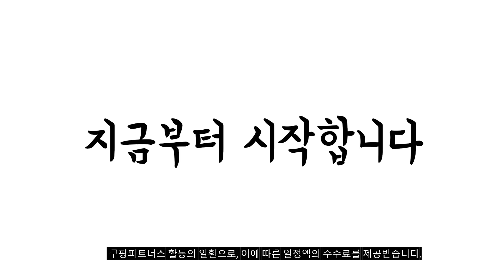2023년 이동식티비거치대 판매 추천순위 BEST10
❤️❤️❤️ 이동식티비거치대 구매 가격 평점 리뷰 정리해 봤어요! ❤️❤️❤️
[00:06]
10위. HYB TV 스탠드 ST603 [128,000원]

[00:11]
9위. 더함 무타공 벽밀착형 TV 스탠드 ESV-221L [83,900원]

[00:17]
8위. 70인치 대형 티비거치대 TV 스탠드 이동식 TV거치대 [69,000원]

[00:22]
7위. 엘디엘마운트 이동식 TV 스탠드 모니터 티비 거치대 [43,200원]

[00:28]
6위. 이동식 tv 거치대 스탠드 받침대 브라켓 32-75인치 [96,000원]

[00:33]
5위. 소이믹스 이동식 티비 스탠드 TV 모니터 거치대 [99,000원]

[00:39]
4위. 정수생활건강 이동식 TV스탠드 거치대 삼성 LG TV [51,500원]

[00:44]
3위. 엘디엘마운트 높이조절 스탠드 이동식 TV 거치대 APL-RM1700 [64,060원]

[00:50]
2위. 이동식 TV 스탠드 HP-1700 [74,000원]

[00:55]
1위. 에스디엘 이동식 TV 스탠드 HP-1500 [58,000원]